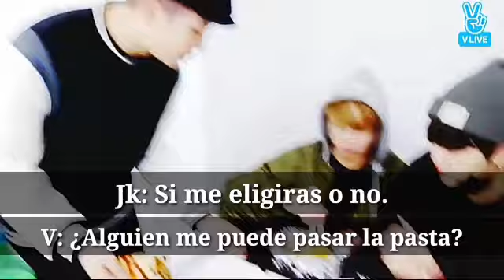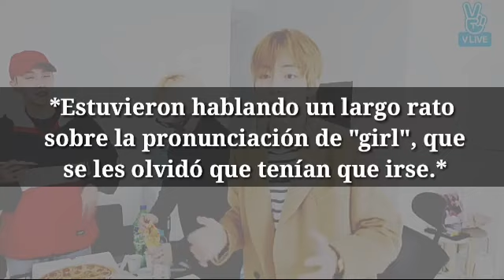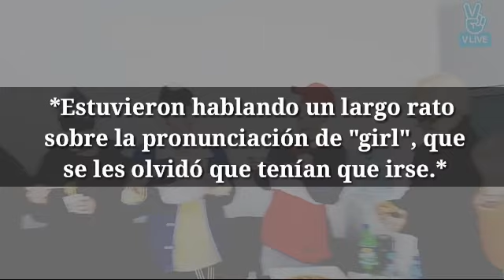Videollamada con BTS [Pelea entre V, Jk y tú] Pt 12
Tanto los vídeos como las imágenes y las canciones no me pertenecen, sin embargo la historia es de mi autoría.
La imagen es:
- 20180614casas-pequenas-47.jpg
La canción es:
- Who de Lauv ft BTS versión piano
Los vídeos son:
- BTS (방탄소년단) _I NEED U_ Official MV (Original ver.)(360P).mp4
- Vlive de BTS